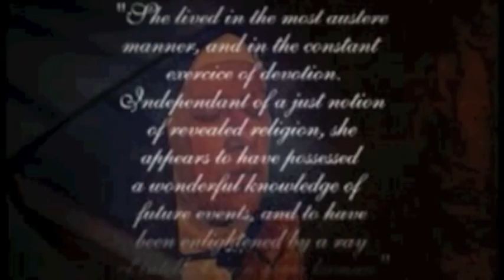Go Explore NI - Black Nun promo.m4v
A spooky tale you can come across on your trails with Go Explore NI.  Ballycastle is one of the jewels of the North Coast and has a rich tradition of storytelling and is steeped in myth and legend.  This legend is one which is tied in with the marvelous location of the Friary in Ballycastle - a very spooky place to visit at Halloween.